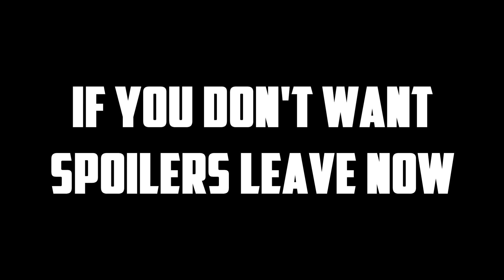The Incineroar Debacle - Super Smash Bros Ultimate